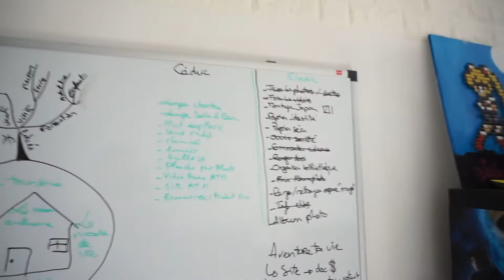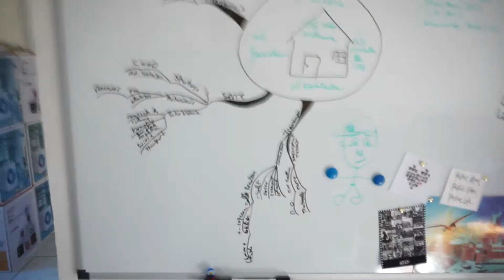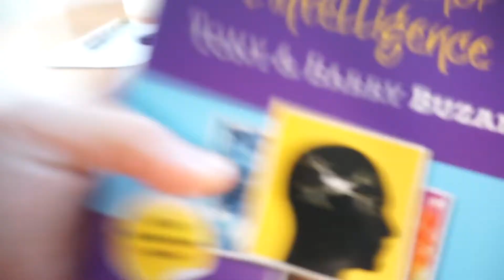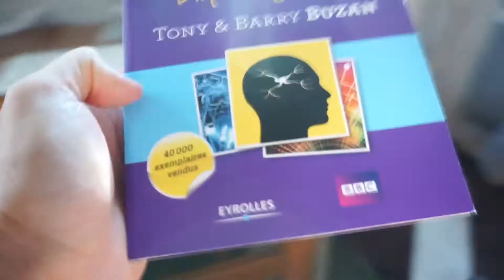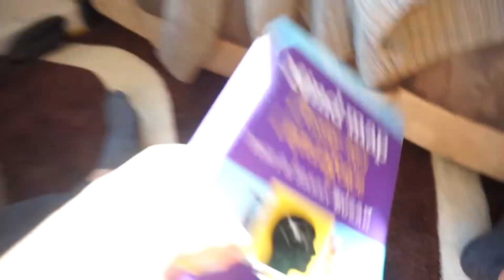Comment structurer tes idées ? [METHODE]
Aujourd'hui je te parle de comment tu peux arriver à structurer tes idées grâce à un livre.

Tu peux le retrouver sur amazon

On espère que cette vidéo vous plaira. Donnez-nous vos avis en commentaire.

Amusez-vous bien.

A bientôt.

Bisous ❤

Pour filmer, on utilise le Sony Alpha 5000